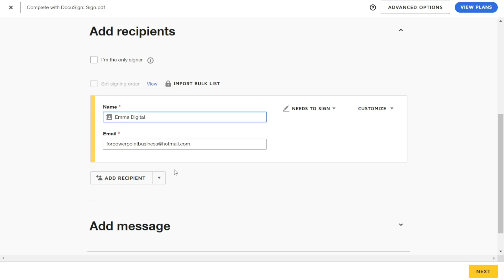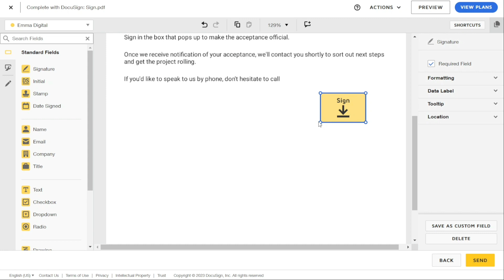How to Move Signature in DocuSign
In this video you will find out How to Move Signature in DocuSign

🔥 Special Offers 🔥